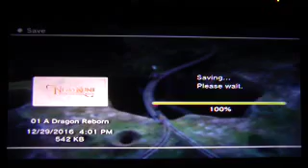Let's play Ni No Kuni: Wrath of the White Witch (Blind) part 41 My Dragon Friend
Please stay with me until the very end!